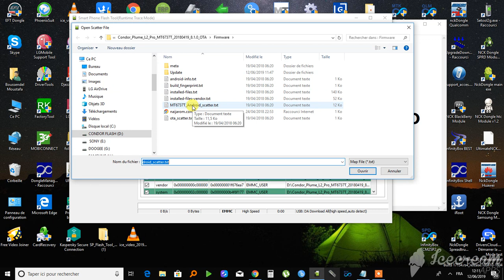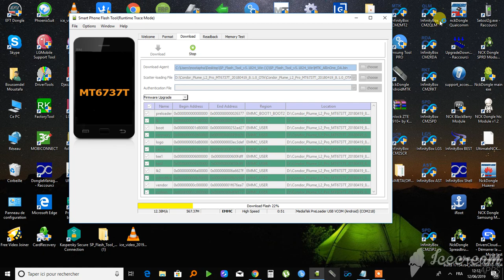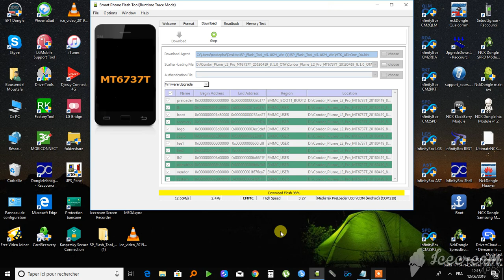how to flash condor L2 Pro كيفية تفليش هاتف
how to flash condor L2 Pro